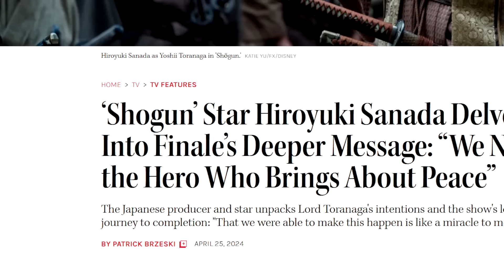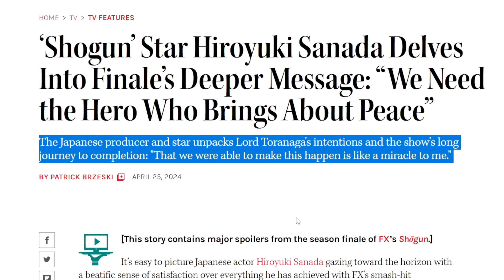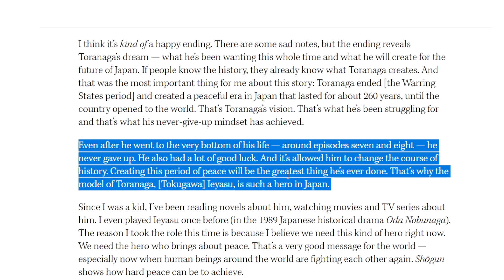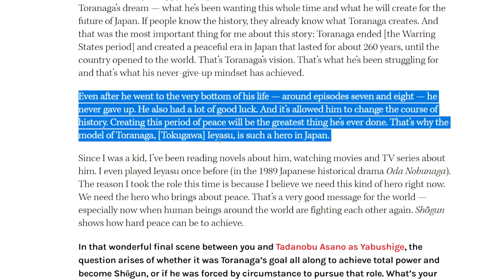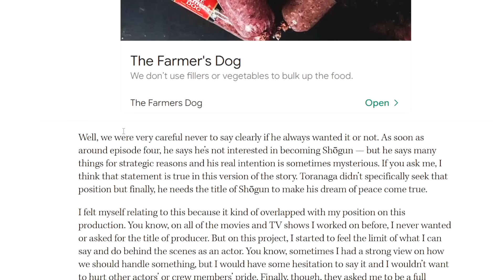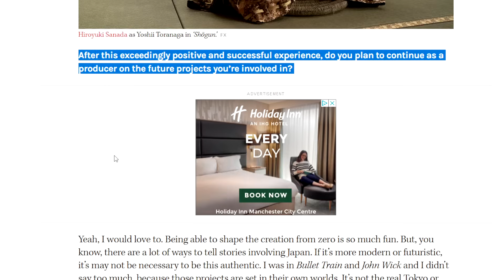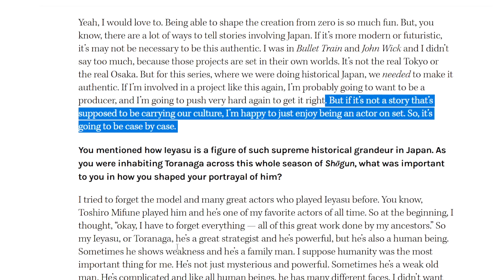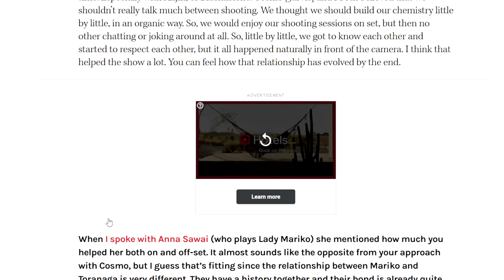SHOGUN Ending Explained By Toranaga Actor Hiroyuki Sanada